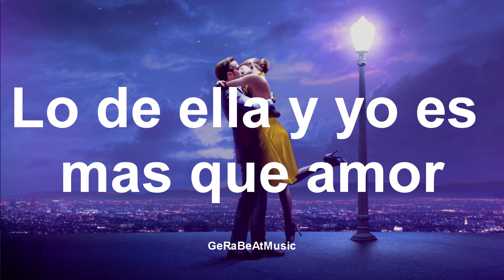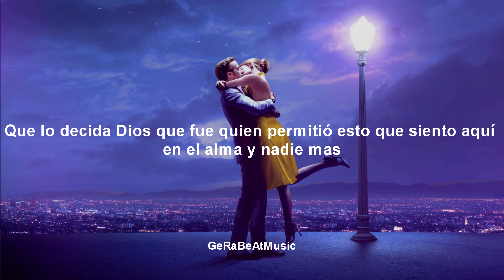Mi Cómplice - Los Cardenales De Nuevo León (Letra)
Si deseas la traducción o letra de un tema en específico pidela en la caja de comentarios.